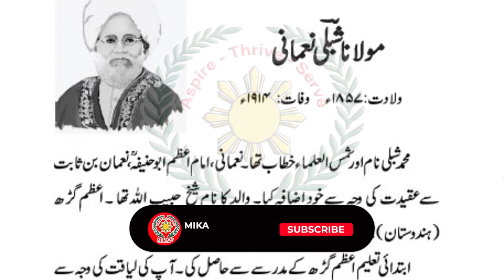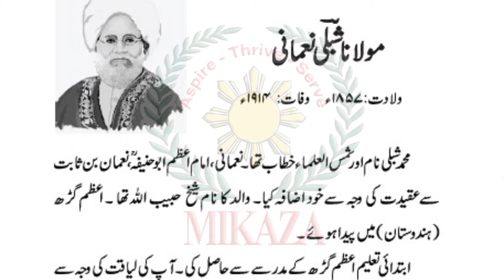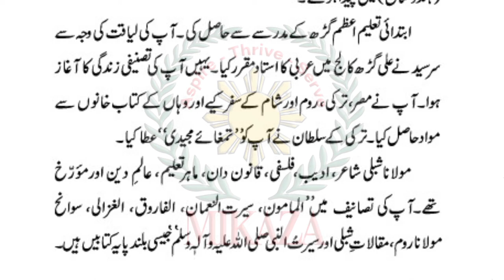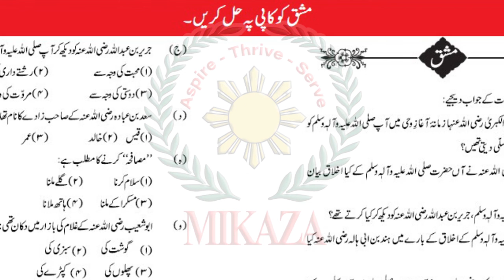Akhlaq-e-Nabvi (SAWW) | Shibli Naumani | Urdu 9 | MIKAZA Phil Pak School Khairpur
In this video, we will give the main idea of the lesson: "Akhlaq-e-Nabvi (SAWW)" written by "Maulana Shibli Naumani".